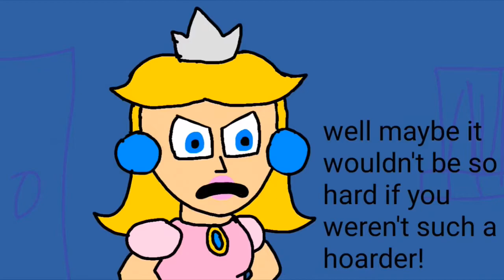Mario Looks for Power Moons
Mario collects power moons to fuel the Odyssey so he can use it to reach Princess Peach and save her from Bowser’s clutches. After ending the conflict, Mario slowly spirals towards the brink of insanity because he can’t stop finding the useless power moons.

I worked long and hard on this animation so I hope you like it! Plz enjoy!